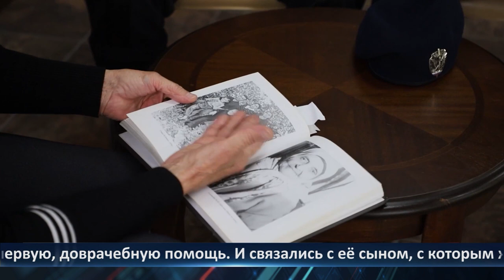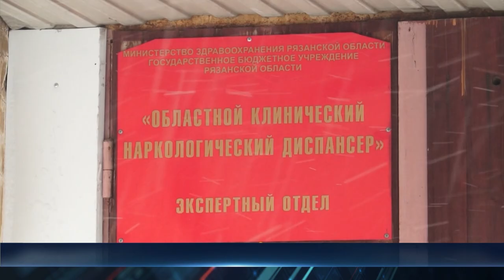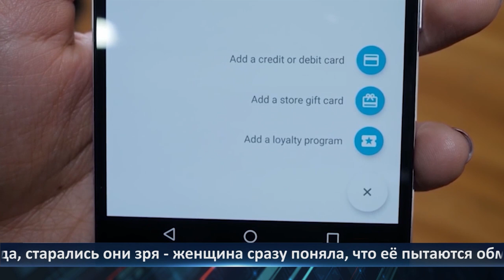День города - новости Рязани 14.12.2022